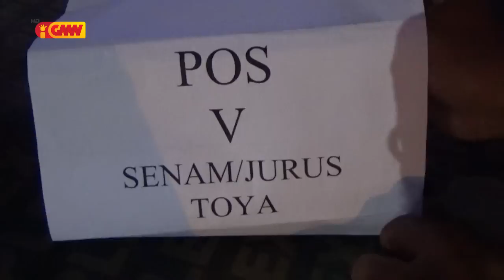Membru PSHT besik rihun 10 tuir ezame, prepara ba graduasaun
Membru organizasaun PSHT besik rihun 10 tuir ezame prepara ba graduasaun